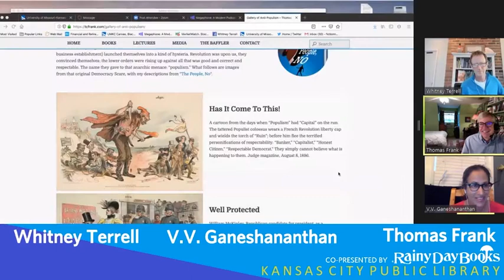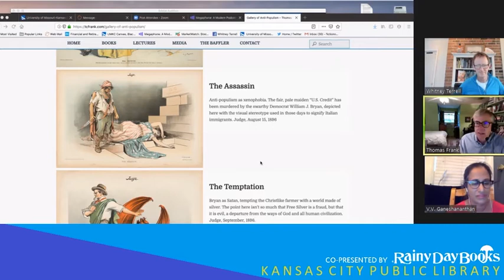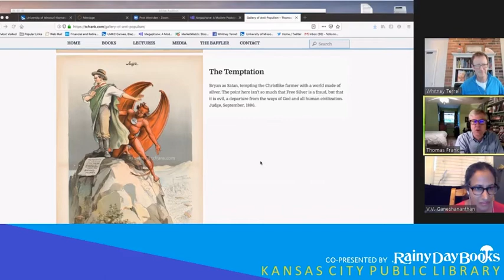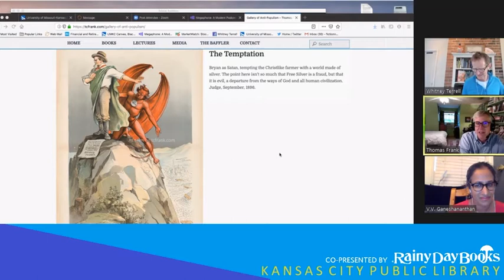Thomas Frank — The Unpopular Tale of Populism -- FNF podcast, S3, Ep. 22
Political commentator and historian Thomas Frank joins co-hosts Whitney Terrell and V.V. Ganeshananthan to discuss his newest book, The People, No: A Brief History of Anti-Populism. In this special live episode presented by the Kansas City Public Library and Rainy Day Books, this conversation delves into the complicated history of populism, as Frank argues that the Trump administration and right-wing authoritarian governments in Hungary and Brazil—characterized by many as examples of populist movements—are in fact anything but.